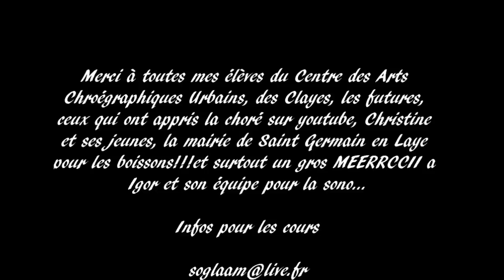FLASH MOB SOGLAAM FETE DE LA MUSIQUE 2012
flash mob soglaam place du marché saint germain en laye le 21 juin 2012
infos sur les cours de ragga dancehall new style kuduro